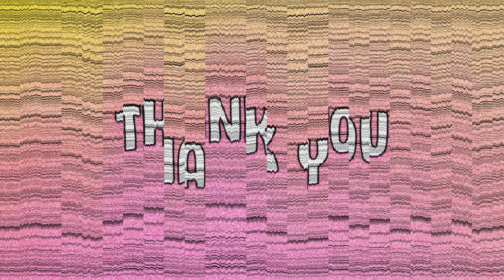PLAYING AMONG US! WE ARE ALL SUS!! | JKREW GAMING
Playing Among Us! Everyone is sus again! Today we played on the Polus map with the family and it was freezing there. It wasn't just freezing there but it was hard. It wasn't the usual map that we are used to, plus everyon was sus. Cilla was definitly tricked by JMom. Watch and see who the imposter was.

Sopo Squad Playz - All Impostor rounds of AMONG US again...but who will be BIG BRAIN this time?!

☆ SOCIAL MEDIA ☆

✭ Maddy @themaddykat
✭ Cilla @cillaroses
✭ Anthony @itskinganthony

Our TikTok's ↓
Maddy's @queenmaddyelizabeth
Cilla's @cillaroses
Anthony's  @lilanthonyboy